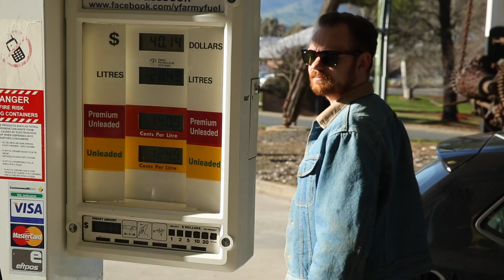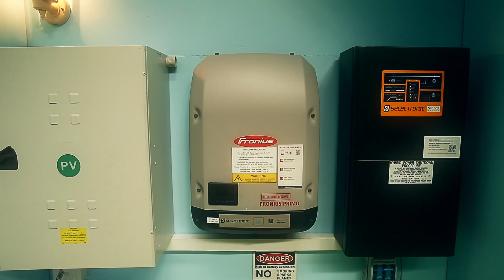TRY and the Yack Mini Grid 2017